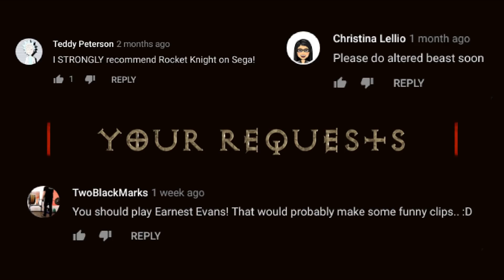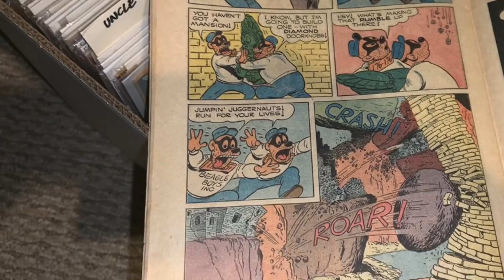Your Requests! Rocket Knight, Altered Beast, Earnest Evans - James & Mike Mondays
Your Requests! We briefly try out some Sega Genesis games. Rocket Knight Adventures, Altered Beast,  Earnest Evans. James & Mike Mondays